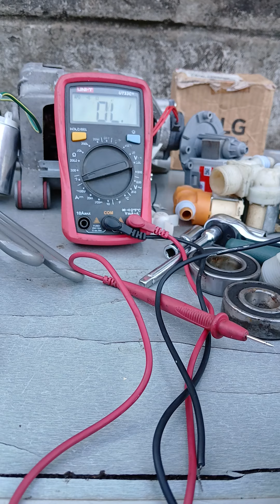Washing machine repair, Common washing machine parts testing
Washing machine repair services